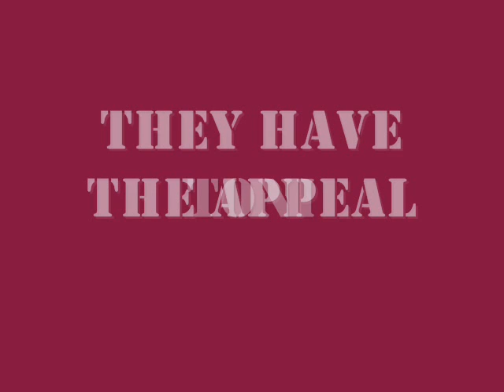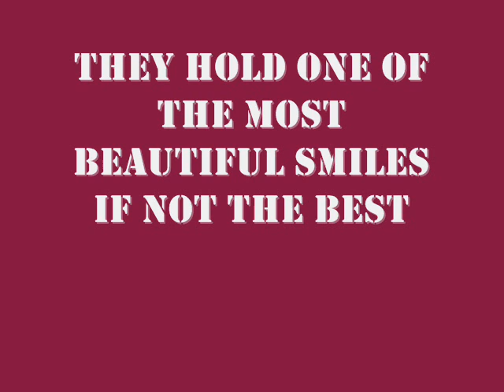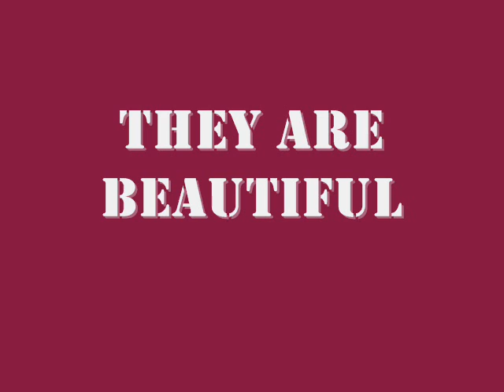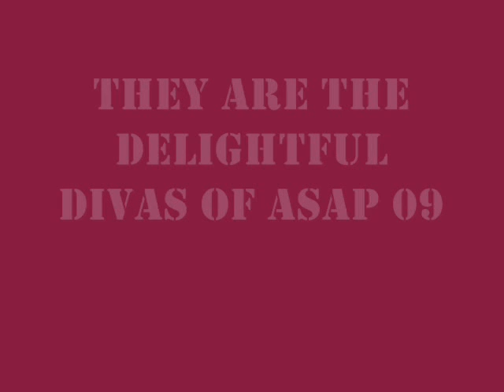D-LITE - NIKKI GIL, KARYLLE AND TONI GONZAGA